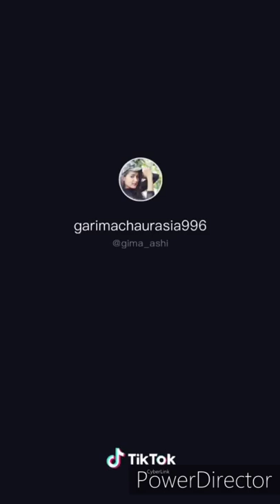Gima ashi tiktok video | gima ashi viral tiktok video | new gima ashi tiktok videos